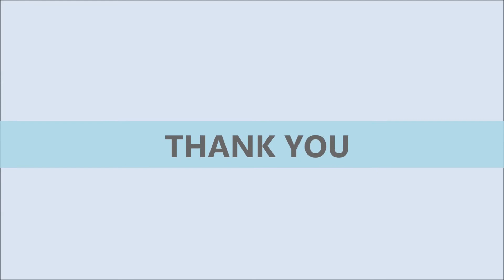Semi Automatic Two Head Airjet Cleaning Machine